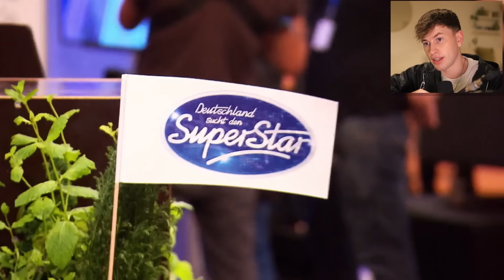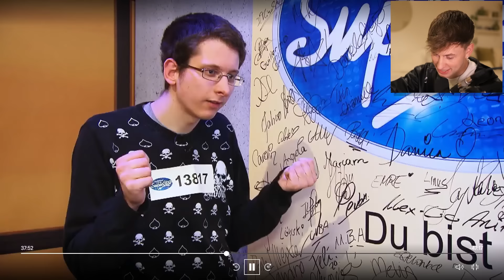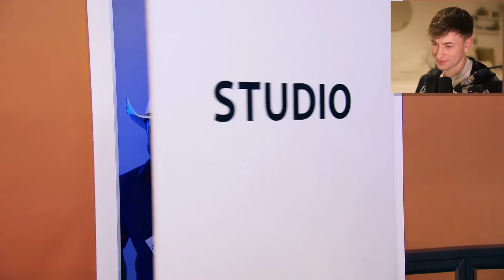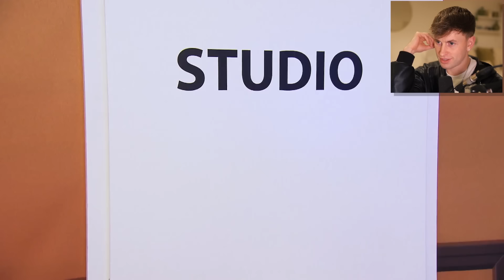DSDS-Kandidat tut ALLES um WEITER zu kommen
Deutschland sucht den Superstar DSDS mit Dieter Bohlen RTL Reaktion ganze Folge - El Maggis Talentshow!